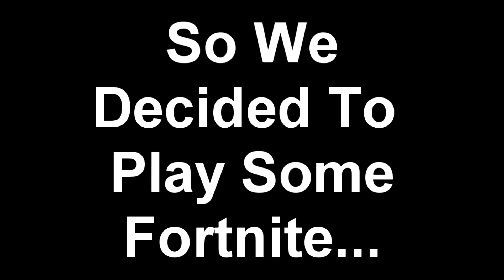Fortnite Fails Rages And Funny Moments!